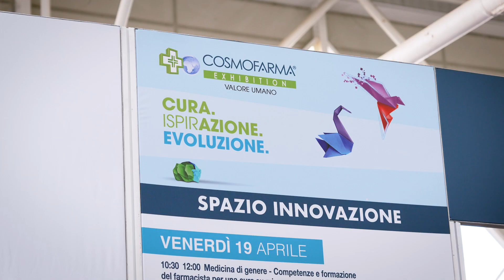Rif Raf al Cosmofarma Exhibition 2024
Agenzia partner: Rif Raf
Produzione video: The Loops